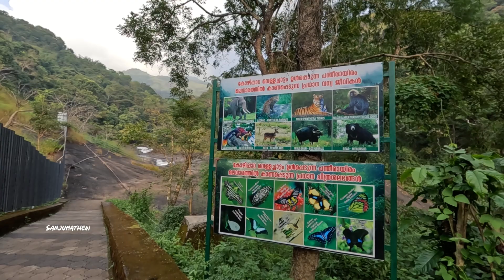Kozhipara waterfall..|paappiie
paappiie
From -kerala ( India )sanjumathew